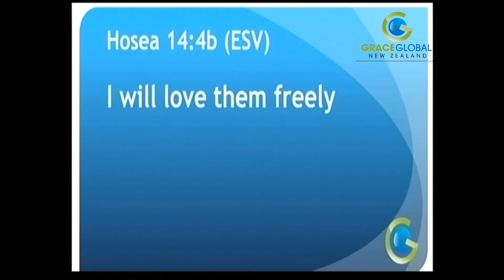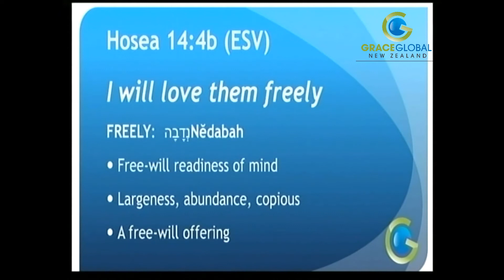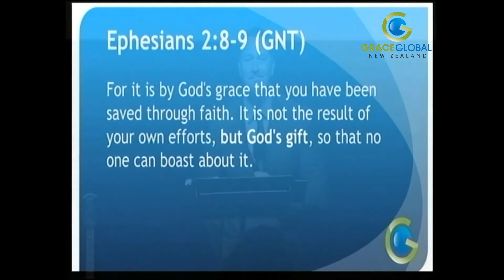Free Grace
Grace is scandalous because it offers the unaffordable riches of God for free! Why and how is that possible? This clip answers those questions.